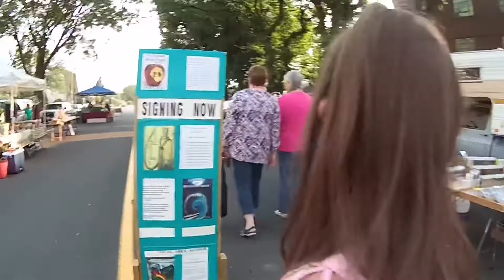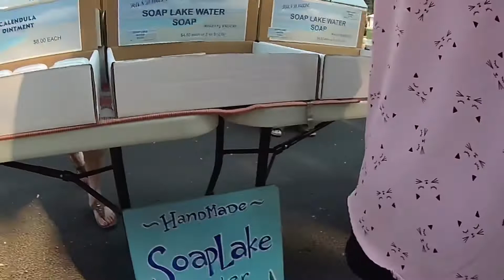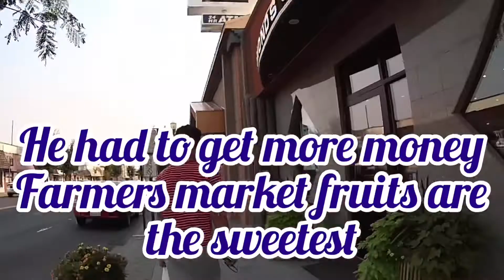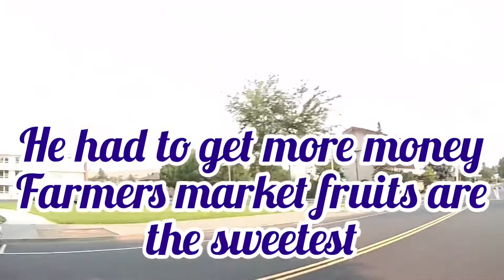FARMERS MARKET IN AMERICA | FRESH MARKET | Vlogg Inspired by Becominf Filipino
Summer Event in Ephrata Washington; farmers market.  We bought really sweet and juicy cantaloupes, watermelon, asian eggplants and squash. It was a quiet nice morning.